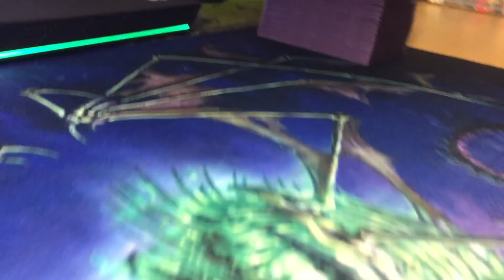Lego Star Wars Wat Tambor Custom Review (обзор)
Ват Тамбор, дамы и господа!